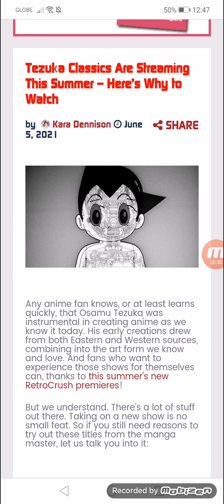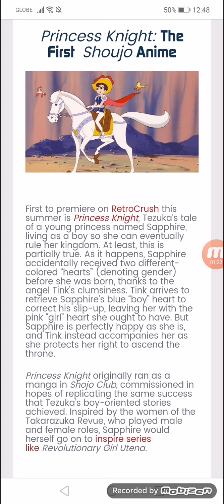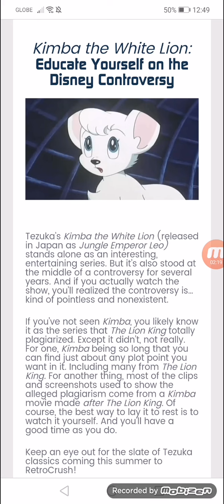Tezuka Classics Are Streaming This Summer — Here’s Why to Watch